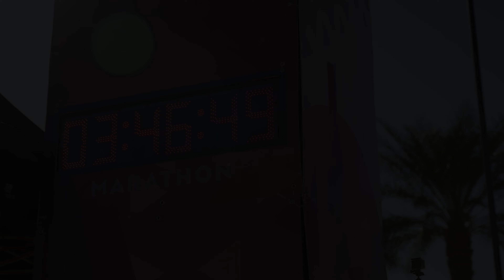2023 Mesa Marathon Half Marathon: Katie Ray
Katie Ray in the 2023 Mesa Marathon Half Marathon.